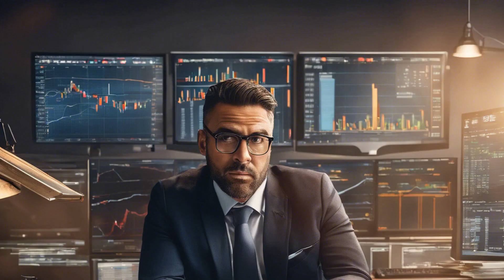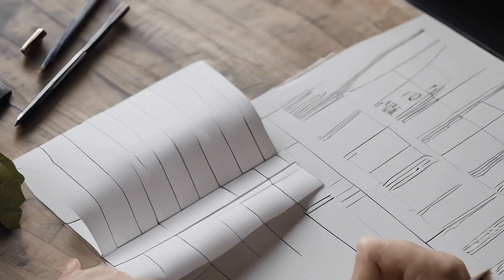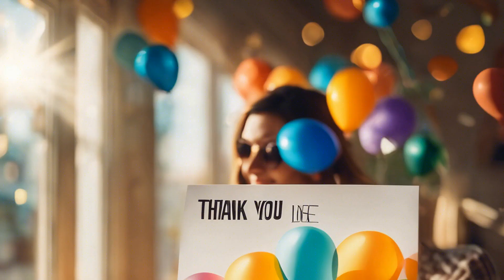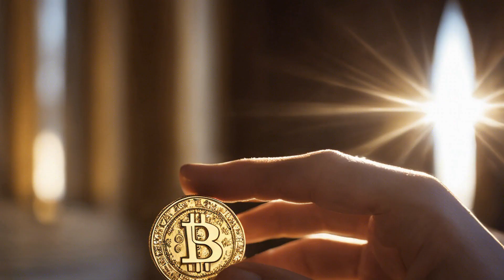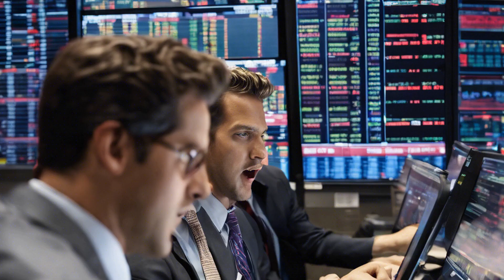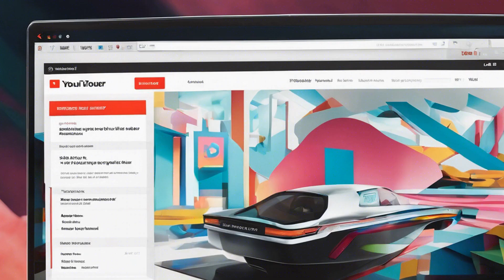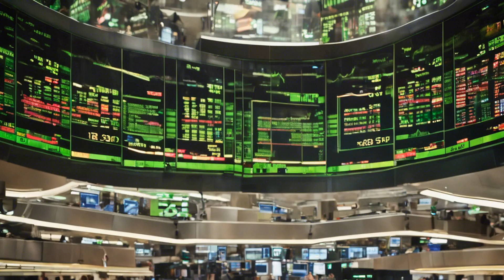From Benchwarmer to Baller: Unveiling the Mental Secrets of NBA Success